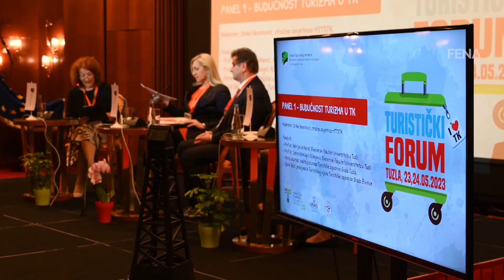U Tuzli počeo dvodnevni 'Turistički forum 2023'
TUZLA, 23. maja (FENA) - U organizaciji Ministarstva trgovine, turizma i saobraćaja Tuzlanskog kantona, danas je u Tuzli počeo dvodnevni “Turistički forum 2023” s ciljem okupljanja turističkih radnika, te predstavnika javnog i privatnog sektora kako bi na jednom mjestu razmijenili iskustva, potrebe i inicijative za unapređenje poslovanja u turističkom sektoru.